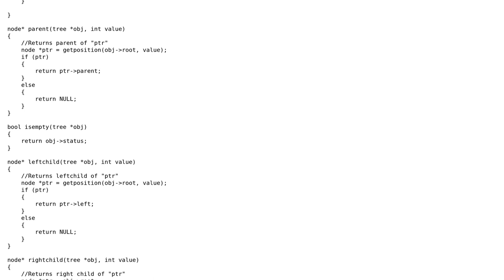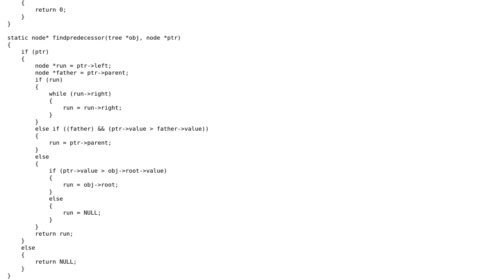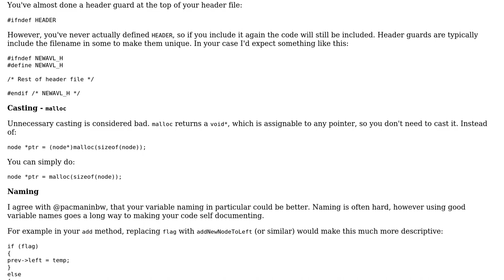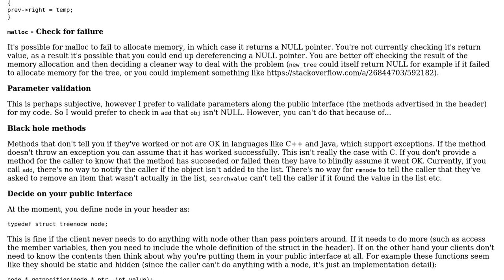Code Review: AVL tree insertion and deletion of nodes in C. 2.0 (2 Solutions!!)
Code Review: AVL tree insertion and deletion of nodes in C. 2.0

With thanks & praise to God, and with thanks to the many people who have made this project possible! | Content (except music & images) licensed under CC BY-SA | Music | Images & others | With thanks to user pacmaninbw user mightyWOZ user forsvarir and the Stack Exchange Network Trademarks are property of their respective owners. You are responsible for your own actions.